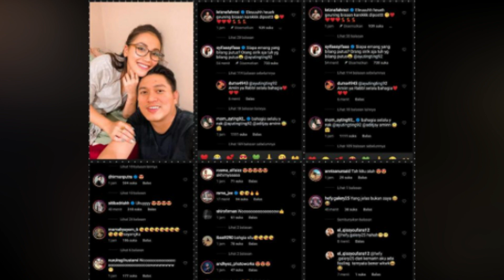PAMERKAN FOTO DENGAN ADIT, AYU TING TING BANTAH DIRINYA PUTUS & AKUI AKAN SEGERA MENIKAH AWAL TAHUN